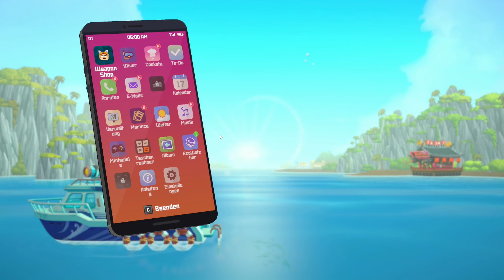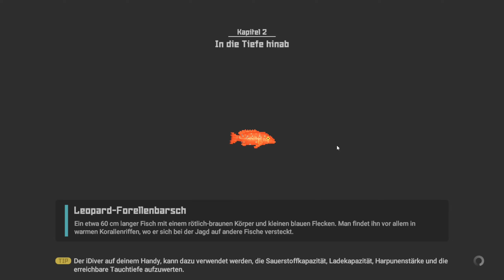Dave the Diver (deutsch) 013 🤿 Tintenfischverfolgung 🍣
Entwickler:  MINTROCKET
Publisher:   MINTROCKET

Erforsche und lüfte die Geheimnisse in den Tiefen des Blauen Lochs bei Tag und betreibe ein erfolgreiches exotisches Sushi-Restaurant bei Nacht.
Es ist leicht sich in diesem Spiel zu verlieren.

Gelegentliche Kämpfe- und Sammel-Gameplay mit Rogue-Like Elementen
Tauche in das sich ständig verändernde Blaue Loch und benutze eine Harpune und andere Waffen, um Fische und andere Lebewesen zu fangen.
Verbessere und schmiede Ausrüstung mit gesammelten Ressourcen und den Gewinnen des Sushi-Restaurants, um dich auf die Gefahren vorzubereiten, die im Unbekannten lauern.
Wenn der Sauerstoff ausgeht, lässt du gesammelte Gegenstände und Fische zurück!

Exzentrische Charaktere mit heiterer Handlung
Skurrile, aber liebenswerte Charaktere und eine Geschichte voller Witze, Parodien und anderer humorvoller Szenen sorgen für ein zugängliches und unterhaltsames Spielerlebnis.

Eine wunderschöne Meeresumgebung mit attraktivem 2D/3D-Design
Eine Kombination aus Pixel- und 3D-Grafiken sorgt für einen atemberaubenden Kunststil, der die atemberaubenden Unterwasserlandschaften in Szene setzt.
Dieses Meeresabenteuer spielt in der realistischen Marineumgebung des Blauen Lochs, das mit über 200 Arten von Meeresbewohnern gefüllt ist.

Umfangreiche Zusatzinhalte zur Ergänzung des Hauptspielablaufs
Minispiele, Nebenquests und mehrere Handlungsstränge sorgen für viele Stunden Unterhaltung und abwechslungsreiches Gameplay.